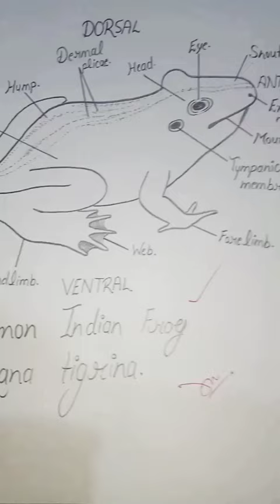project diagram for class 12 Common Indian Frog Rana tigrina